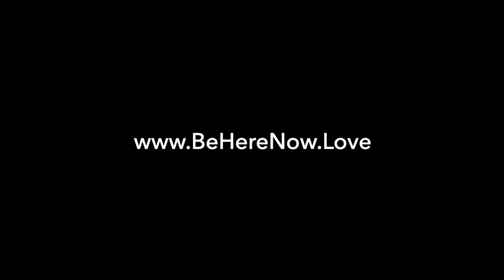30 Minute Walking Guided Meditation to Loose Weight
30 Minute guided WALKING meditation to Loose Weight.

Listen to this guided meditation, with positive affirmations, set to frequency music while walking to boost the effects and help you loose weight and keep it off.

Walking while listening to affirmations enhances a meditation practice by combining the benefits of physical activity, mindfulness, and positive reinforcement.

Walking and listening to affirmations provide a dual focus for your attention. The act of walking engages your body in movement, while affirmations engage your mind in positive and uplifting thoughts. This dual focus can help prevent distractions and enhance your overall mindfulness.

The combination of physical movement with positive affirmations strengthens the mind-body connection. As you walk, you become more aware of your body's sensations and movements, fostering a deeper connection between your mind and body.

Walking increases your heart rate and breathing, leading to improved oxygen flow throughout your body, including your brain. This increased oxygen flow can enhance cognitive function and contribute to a more alert and focused mind.

Affirmations are positive statements that help reframe your mindset. Listening to affirmations while walking can infuse your mind with positivity, uplifting thoughts, and a sense of empowerment.

Physical activity, such as walking, is known to reduce stress and release endorphins, which are natural mood enhancers.

Positive affirmations have the potential to uplift your mood and boost motivation. As you walk and listen to affirmations, you may experience increased energy, enthusiasm, and a positive outlook, which can positively impact your weight loss journey.

Meditation by: Martina Miller
Photography by: Martina Miller
Location: Midway, Utah

Purchase this Meditation Guidebook to learn how to meditate